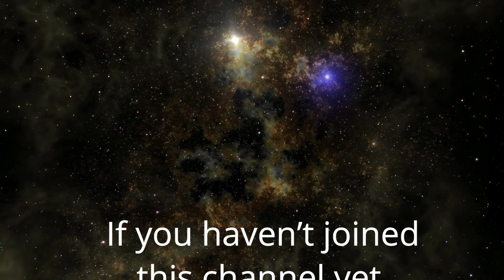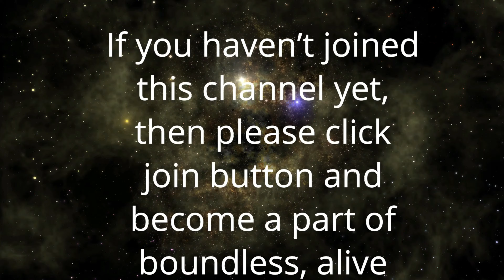क्या आत्मा का कोई वजन होता है | Myth of 21 gram experiment | Anant Sri